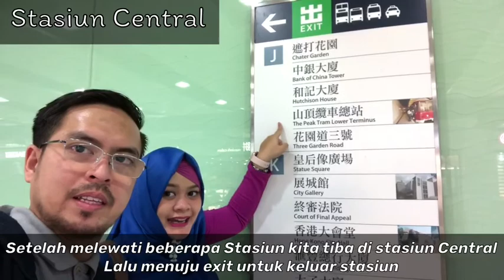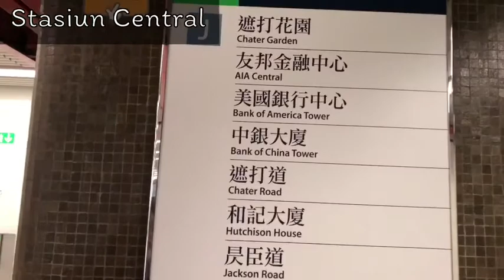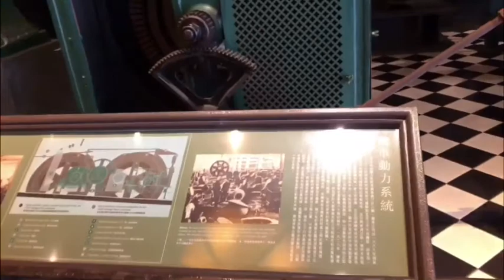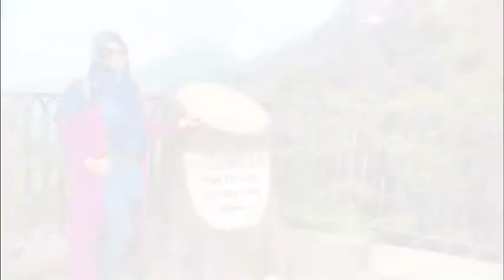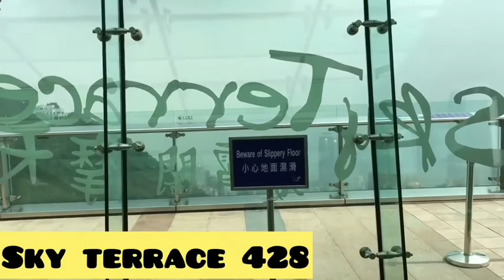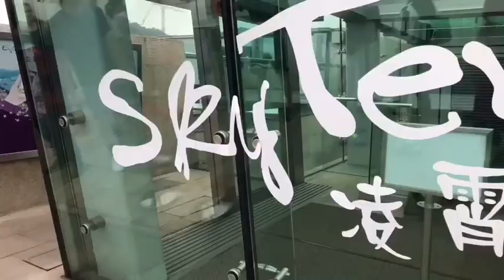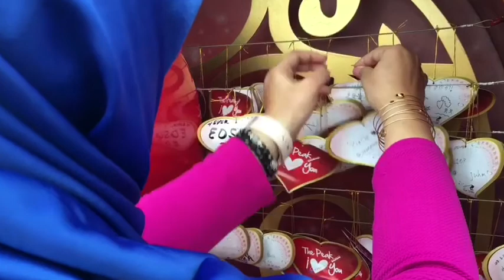Hongkong Day 2 ||Peak Tram & Sky Terrace || Travel Vlog || PipOpVlog8